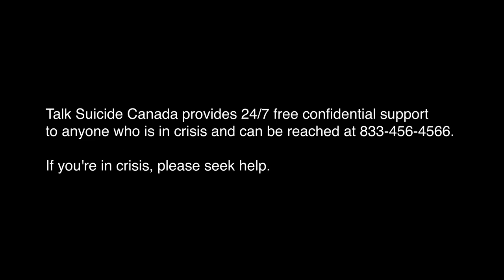The Truth About MS and Mortality | Tripping On Air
Newer, highly effective medications mean that MS outcomes are improving and that there's a lot to be hopeful about. This episode isn't meant to scare you, but to clarify what it means to die due to complications from MS, so that you can minimize your risk factors and live your best possible life.

About Tripping On Air
Tripping on Air is a monthly video podcast that brings Ardra Shephard's part-confessional, part-informational blog Tripping on Air to the podcast airwaves! Ardra and co-host Alex Hajjar discuss what it's like to live with MS, from the best products for those with chronic illness, to successfully navigating a disability benefits claim.

Ardra Shephard is a writer, consultant, and speaker, whose award-winning blog Tripping On Air, enjoys an international reach and reputation.

Ardra is the creator and host of AMI-tv's lifestyle series Fashion Dis. Ardra has a regular column with BezzyMS (Ask Ardra Anything), and is a reporter with LivedHealth where she leads informative and educational conversations with leading MS specialists.

Ardra is on a mission to change minds about what it means to live with chronic illness and to have disability positively reflected as part of a diverse society. Accessible bars in Toronto would also be nice.

Follow Ardra on Twitter: @tripping_onair and Instagram: @ms_trippingonair

Alex Hajjar is the host, producer, and creative overthinker behind Social Animals, a podcast about friendship.

A civil engineering technologist by trade, Alex is also a punk-rock bass guitarist whose hobbies include world travel, hanging with his cat Nacho, and figuring out how to find chill about his beautiful wife Nicole's MS diagnosis.

The Tripping on Air podcast airs monthly on AMI-audio.